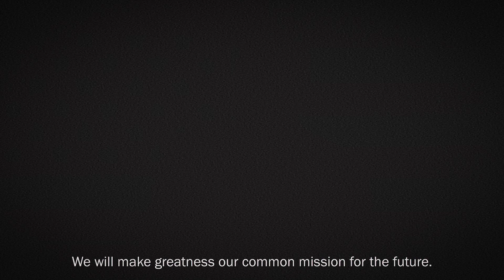in Davos to confront the Globalists and speak truth to the elite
" The future does not belong to Globalists. The future belongs to Patriots." 🇺🇸🇺🇸🇺🇸🇺🇸🇺🇸🇺🇸
President Trump went into the Belly of the Beast in Davos to confront the Globalists and speak truth to the elite.